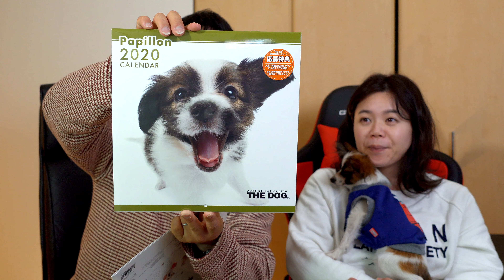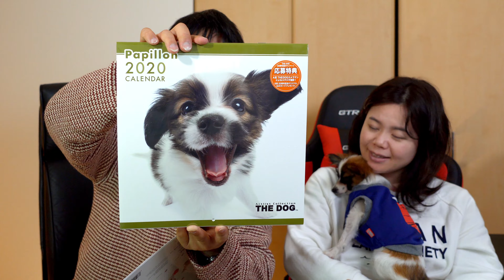【ワンコ】愛犬への贈り物6選は自己満でいっぱい （corgi/papillon）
もーりぃファミリーはお正月休みをしっかりとりました。
みなさんはどんなお正月休みを過ごされましたか？

今日からまたもーりぃファミリーのアクティブな1年が始まります。

2020年初めの動画配信は、ペティとポアロに買ったお年玉プレゼントの内容紹介です(・∀・)

もちろん自分たちにも買いましたが、それらを今回ご紹介させていただきます。

2020年のもーりぃファミリーが欲しい物を買ったらこんな感じだった(ﾟ∀ﾟ)
という偏った紹介になりますが、ぜひ楽しんで見ていただければと思います。

ブログやっています。

動画や掲載内容に不備や問題がありましたら

できる限り素速くご対応させていただきます。

【検索用】
もーりーファミリー,モーリーファミリー,もーりー,モーリー,moorii,mooriifamily